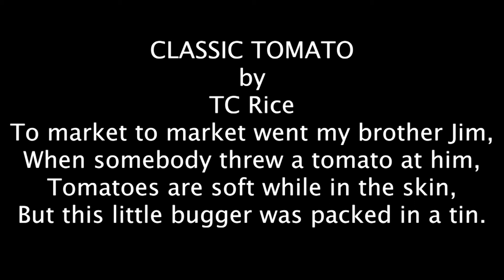CLASSIC TOMATO, Twitter Short Story by TC Rice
FREE - TWITTER SHORT STORY FESTIVAL
Submit your 140 character story and have it performed by a professional actor
Deadline May 20th

Also, Free logline submissions. The Writing Festival network averages over 95,000 unique visitors a day.

Submit your Film, Screenplay, Novel, Story, or Poem anytime to the festival today

Watch recent Writing Festival Videos. At least 15 winning videos a month